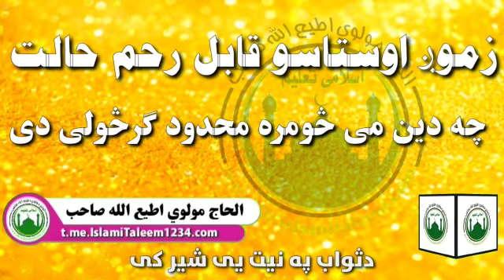زموږ او ستاسو قابل رحم حالت چه دین می څومره محدوده کرڅولی دی